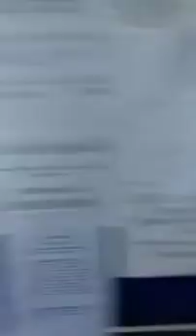Вот так вот мы выезжаем из Никополя в Днепр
Видео Дмитрий Мосур